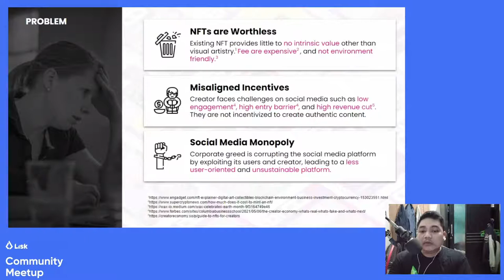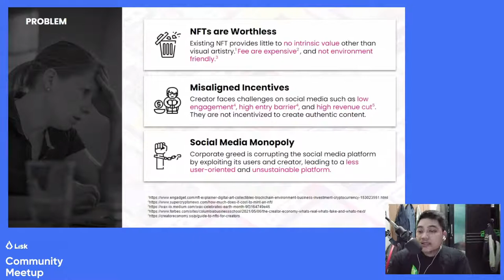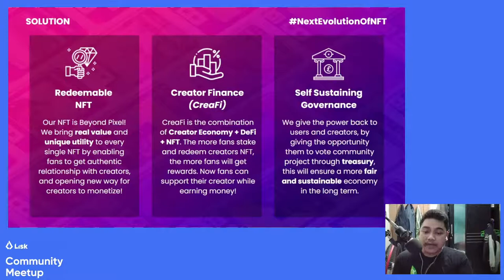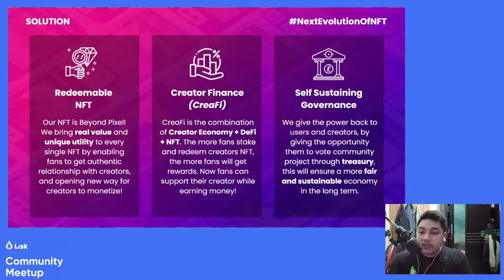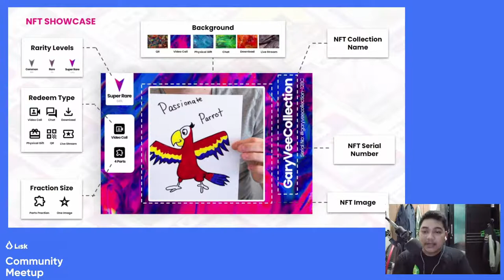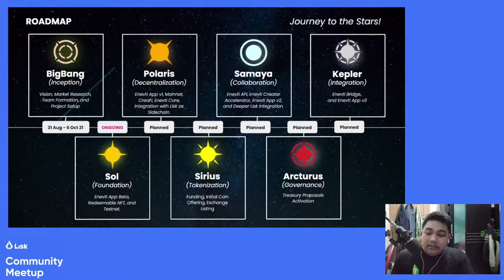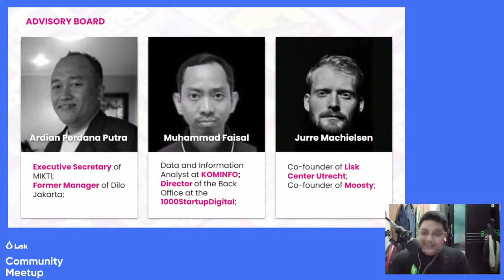Lisk Community Meetup #5 - "Enevti Live AMA " with Aldo Suhartono Putra (CEO Enevti)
Lisk Community meetups are back!
~Every two weeks you will get an update from the Lisk Community during a one hour online meetup.

Today the #5 edition of this series with CEO of Enevti, Aldo Suhartono Putra.

AGENDA
- Quick news update from the Lisk ecosystem
- Enevti Live AMA

NEWS FROM THE NETWORK
News from Lightcurve & the Lisk Foundation:

FUNDING FOR YOUR PROJECT?
Are you looking for funding for your blockchain application? Checkout